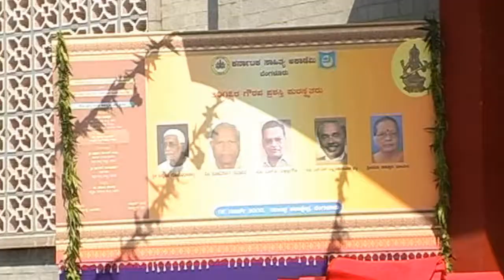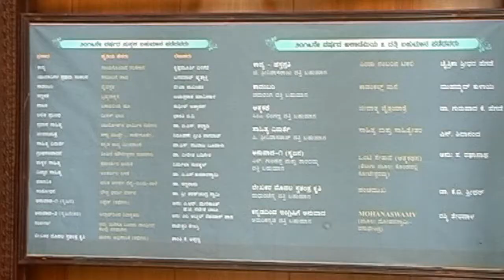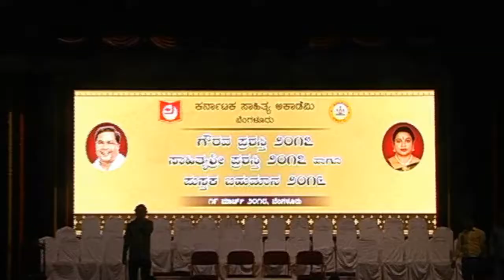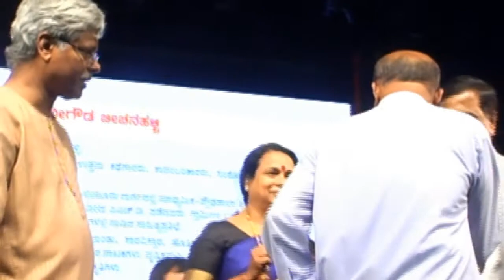Karnataka sahitya academy award - 2018 - Part :3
Sahitya Academy Award  - 2017 - Sahitya Academy Book Award -2016 part -3
Felicitation of fifteen  eminent personalities of the state held on 29 -March- 2018:.  These  were awarded for their outstanding contribution in literary field. The minister of Kannada and culture smt: Umashri;  and the Director of Kannada and Culture Shri Vishu kumar & Predident of kannada sahitya parishat Shri manu Baligar also spoke on the occasion. Held on -29 -March- 2018: Bangaluru - Ravindra kalakshetra